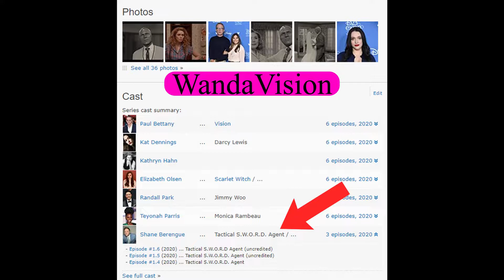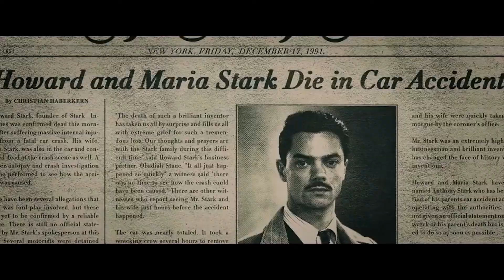Falcon and the Winter Soldier WandaVision Black Widow Could be Delayed Again No Venom 2 Trailer Soon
A connection between the Falcon and the Winter Soldier and WandaVision has been found which could mean that the Disney Plus shows will get delayed. According to the cast list on IMDb, Shane Berengue will appear in the first, third, and fourth episodes of the Falcon and the Winter Soldier as both a German SWAT member and a German prison guard but he’ll also later appear in WandaVision episodes 4, 5, and 6 as a tactical Sword agent. So although the Falcon and the Winter Soldier resumed filming this week, it has at least 2 weeks left in Atlanta then it has to finish it’s last 9 to 14 days in Prague. Plus apparently, WandaVision has a few reshoots left so it doesn’t seem to be completely finished like we previously thought. And Disney is releasing the Mandalorian season 2 in October so if the Falcon and the Winter Soldier finished by the end of October and released in November with WandaVision shortly after in December that would be 3 huge Disney shows releasing a few weeks after each other and in January the content drought would pick back up. So if this is true and the Falcon and the Winter Soldier has to come out before WandaVision because this character will play a decent-sized role in the Falcon and the Winter Soldier and then go on to become a Sword agent in WandaVision then the Disney Plus shows will have to be pushed back to early next year so that the Falcon and the Winter Soldier can release first followed by WandaVision keeping the continuity in order and leaving enough time in between each show so that the episodes can release weekly. Next, at the Bank of America’s 2020 Media Communications and Entertainment conference, Sony Pictures Entertainment Chairman Tony Vinciquerra talked about their plans for Sony’s Spider-Man movies coming in 2020, 2021, and the future saying what we won’t do is make the mistake of putting a very expensive 200 million dollar movie out on the market unless we’re sure that the theaters are open and operating at a significant capacity. Then he said you’ll see a lot of strange things happen over the next 6 months in how films are released how they’re scheduled and how they’re marketed but once we get back to normal we’ll have learned a lot and found ways to do things that are somewhat different and hopefully better. So what Sony basically said is that they won’t release movies until they know they can make their money back so pretty much until theaters are open in full capacity and people feel safe enough to return. But until then we’re not getting a new trailer for Morbius or a trailer for Venom 2. And this brings me to the last topic which is that it seems like Marvel is thinking about doing the same thing with Black Widow. Because the New Mutants and Tenet made 7 million and 20.2 million dollars respectively in their opening weekend, studios are hesitant to release their films. So like I’ve been saying it would be the most obvious option for Disney to give us a hybrid release for Black Widow on Premier Access on Disney Plus and in theaters, however according to a new report from Deadline Wonder Woman 1984 might get delayed again and due to Black Widow’s uncertain release, it could take its place. Now, let me break down why this makes absolutely no sense and would be such a bad move on Marvel’s part to delay Black Widow again. First, if Wonder Woman gets delayed it most likely won’t take Black Widow’s place, because Black Widow is currently still coming out on November 6th and if Marvel decides to delay the entire phase 4 slate again moving Black Widow to the Eternals spot on February 12th, 2021 it would be because they don’t think November 6th is a viable release date and if Wonder Woman takes its place it’ll most likely get delayed again. And if it doesn’t get delayed and releases on November 6th then why would Marvel delay it in the first place. It doesn’t make sense to me. Second, Premier Access on Disney Plus is just as viable an option as releasing the movie in theaters as Mulan’s opening weekend, which if you look at any reviews you’ll be able to see how much people hated the movie, but it still made 33.5 million dollars with 1.12 million households watching the movie. So that number could easily be doubled or tripled for Black Widow and that’s only for its opening weekend. So I think that no matter what Marvel does whether release the movie on Premier Access or in theaters people are gonna complain but if they delay the entier phase 4 slate again everyone will be furious especially if they make the mistake of giving up the November 6th release date to Wonder Woman.